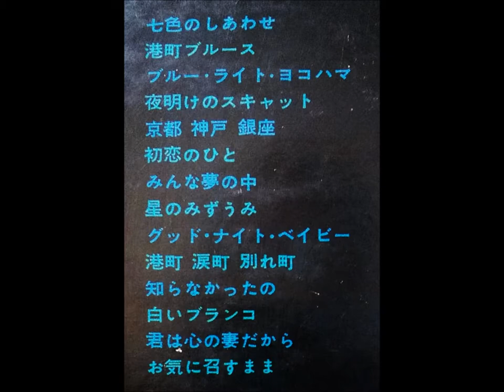与田輝雄 「お気に召すまま」 ムード・テナー・サックス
七色のしあわせ
テナーは歌う・魅惑のムード歌謡 VOL. 2

与田輝雄とムーディー・キングス

発売元：キングレコード株式会社　　　SKK - 526
1969　　　　　　　　　　　　　　　   ￥1,500